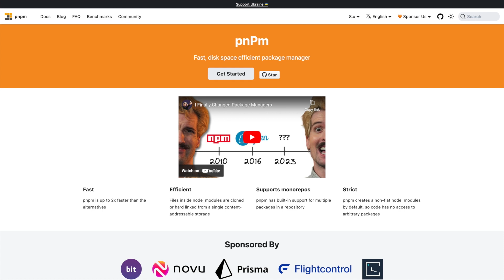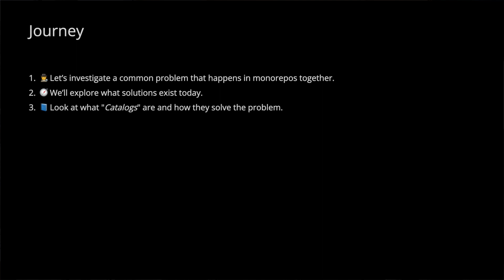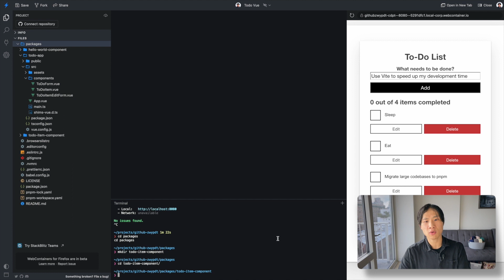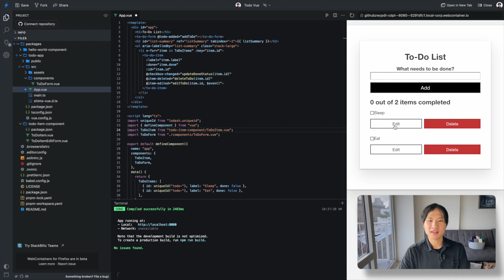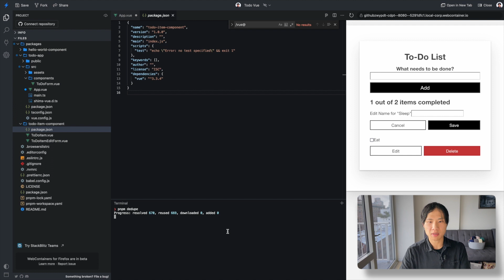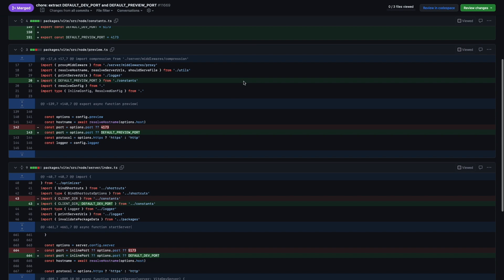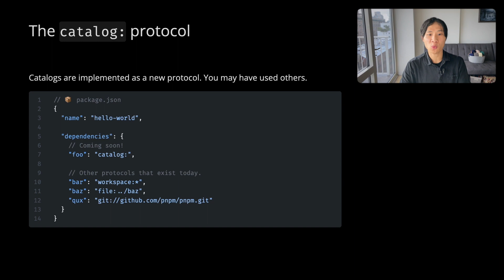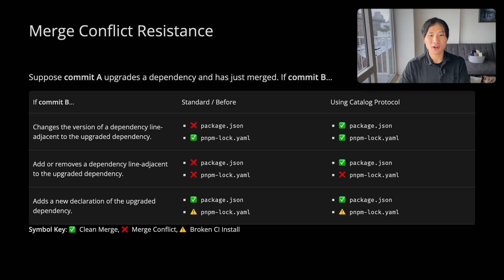Brandon Cheng | pnpm Catalogs — A New Tool to Manage Dependencies in monorepos | ViteConf 2023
It's been a good year for the pnpm package manager. In addition to growing in usage and becoming even more performant, we're planning a new feature called "catalogs". Let's walk through how catalogs work and how they make it easier to manage common dependencies in monorepos.

From Brandon:
"Long time lover of open source software. Began early on with involvement in PortableApps.com and light contributions to Mozilla Firefox. Currently contributing to pnpm after finding the community very welcoming."